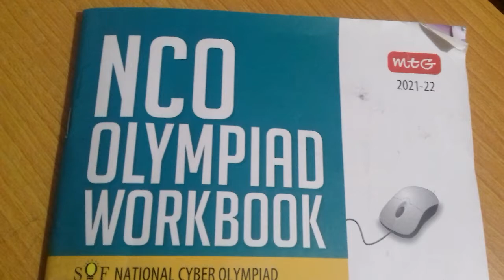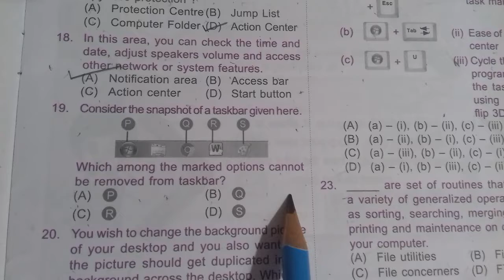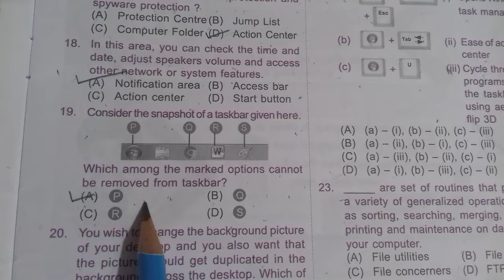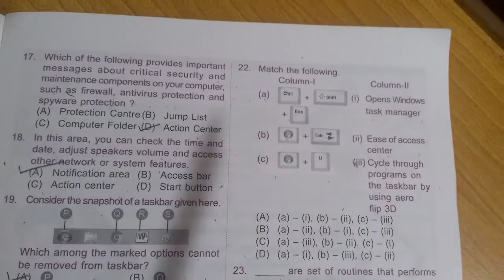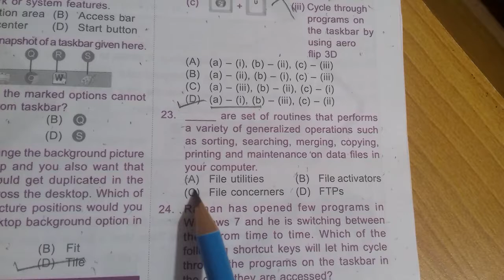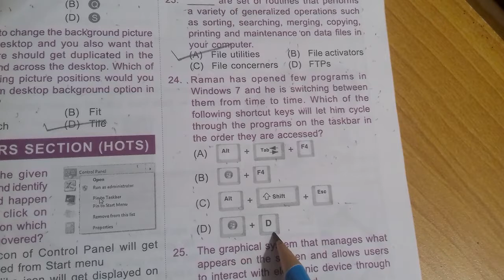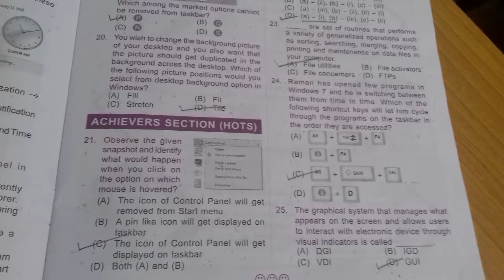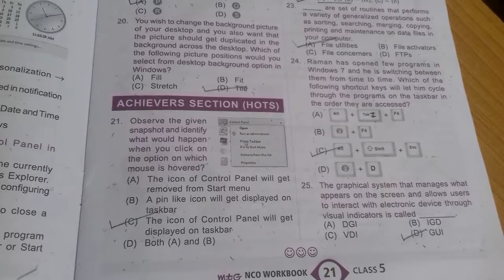Class -5th, chapter wise, chapter 4th Window - 7 (part -2) MCQ/CBSC /cyber (NCO) Computer Olympiad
chapter 2 General information About computer

 chapter 3  Parts of computer
            chapter 4      Uses of computer